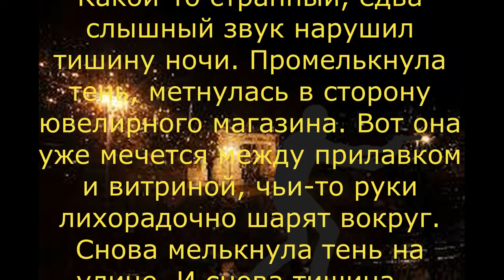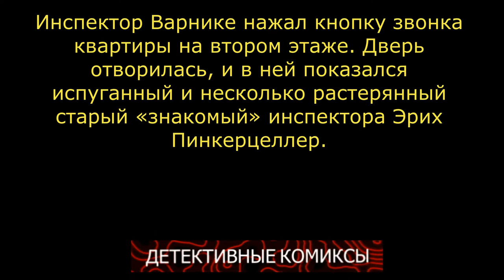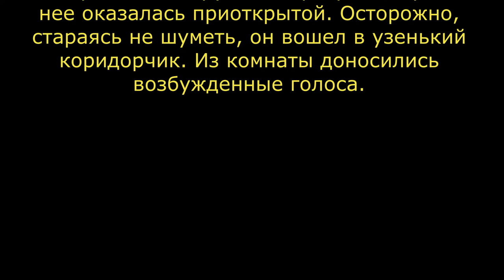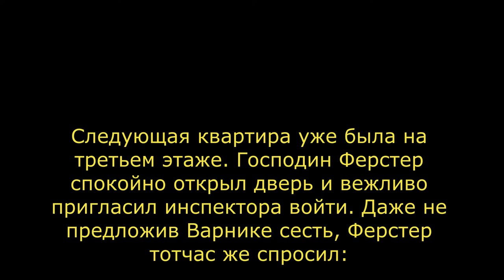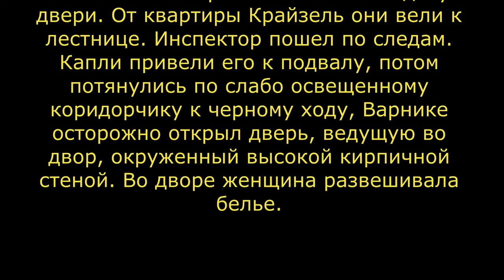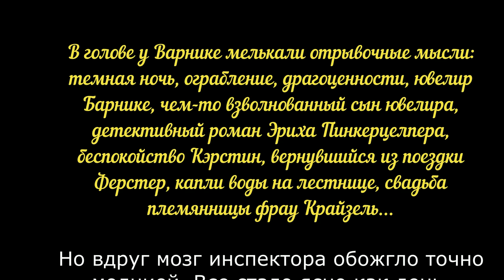Инспектор Варнике. Ночное происшествие Детектив-комикс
Знаменитый инспектор Варнике появился на страницах немецкого журнала "Ойленшпигель" благодаря творчеству художника Гарри Паршау. А на русском языке эти загадочные истории, которые с блеском раскрывал этот детектив, публиковались в журнале "Наука и жизнь" в 60-х годах прошлого века.
Получится ли у Вас так же блестяще распутывать преступления, как делает это инспектор Варнике?! Проверьте свою логику!
В этом выпуске: Ночное происшествие